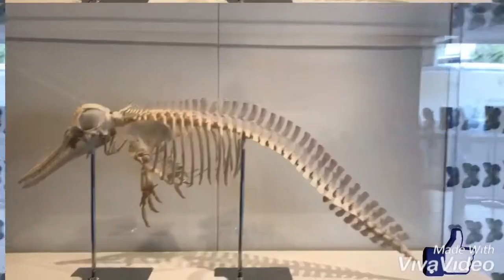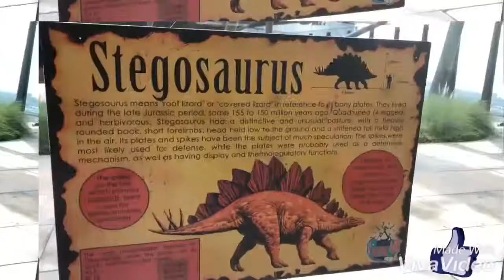Dinosaur party themed decorating ideas - Dinosaur themed party bags - Dinosaur Party Activities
Preparing for dinosaur themed birthday party in Singapore? Don't miss this cool dinosaur birthday party in which we have dinosaurs themed decorations, museum tour, dinosaur balloon sculpting, fossil/egg digging, dino treasure hunt, adventure magic sow, dinosaur themed loot bags and more! Not forgetting the Dinosaur cakes, dinosaur themed snacks, party foods and favors.

These dinosaur party ideas are not only for a boy's birthday party, we have a lot of girls booking this theme party too.  With the popularity of the movie, Jurassic World, even adults love this theme.

Our activities are not limited to what you see in the video. We have many fun dinosaur themed party ideas including mask making, dinosaur facepainting, storytelling, etc.

Dinosaur themed Decor
Fill your living room with these dinosaur balloons for a party in the Jurassic era

Dinosaur Goody Bag:
Looking for fun dinosaur themed party bags Dinosaur themed party bags are our original 3D concept. If you are interested, this is available as a download purchase from our online store. Our dinosaur goodie bags contains a dinosaur plush keychain, dinosaur stickers, dinosaur erasers in an egg, dinosaur figurine and an activity sheet.

Go to our website for more Prehistoric Dinosaur Party Ideas!